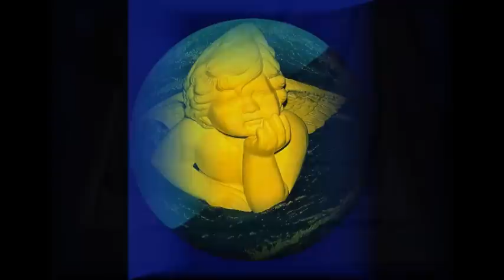SOIE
SOIE  Musique de Taisei Iwasaki:Harmonious Living
Photos / Vidéo Myosotisbleuinuit
Chaines Youtube